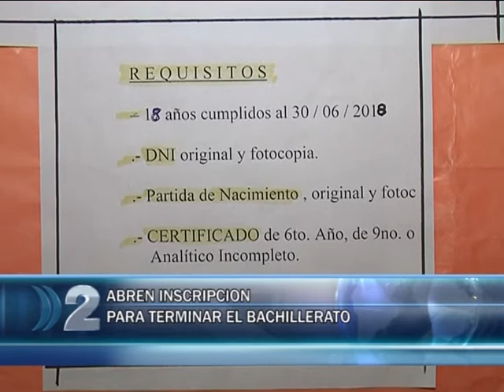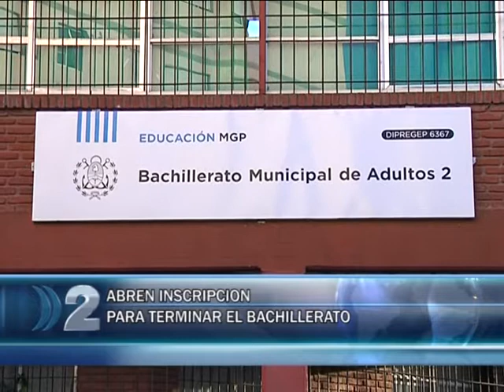05 03 BACHILLERATO ADULTO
EL BACHILLERATO DE ADULTOS NUMERO 2 DE LA CALLE RAWSON Y BAHIA BLANCA CONTINUA CON SU INSCRIPCION PARA TERMINAR EL SECUNDARIO.